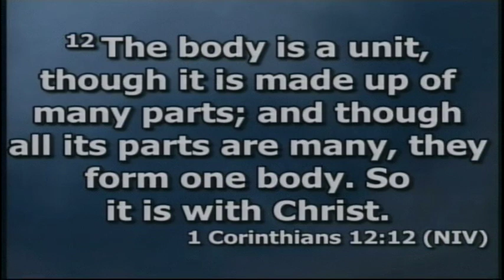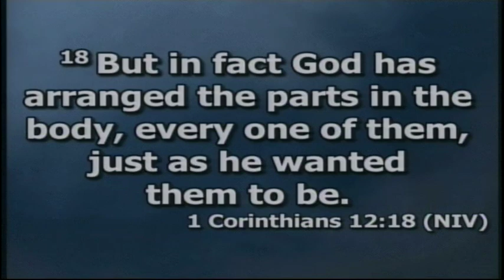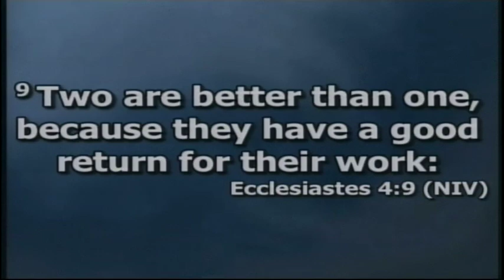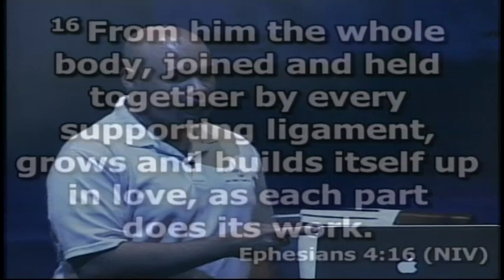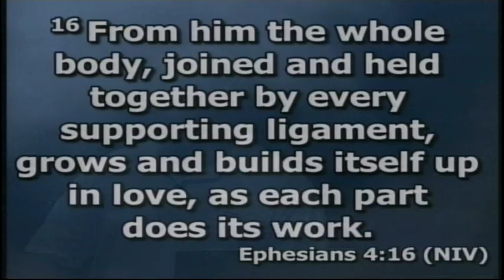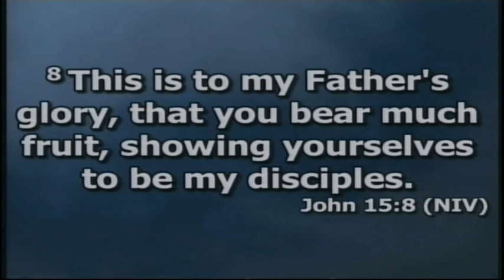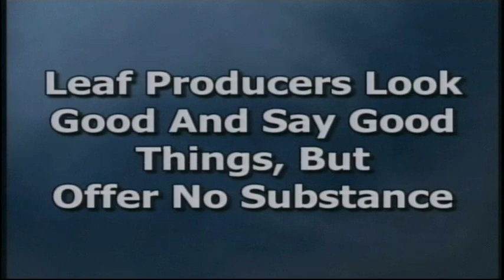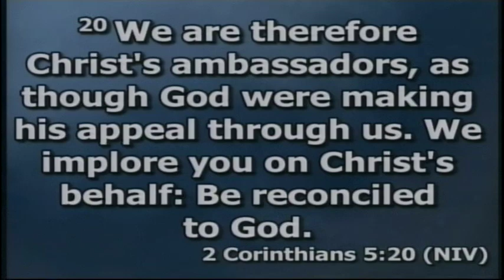What Are We Producing?